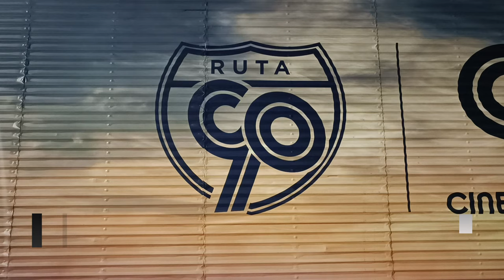Cine en el parque de Jaiperá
Hasta la plazoleta del parque Jaipera, llegó la Ruta 90 de Cine Colombia, con el apoyo de Corpusueños, una apuesta social importante que trajo la experiencia del cine a Urrao así como la ha hecho en los lugares más apartados del país